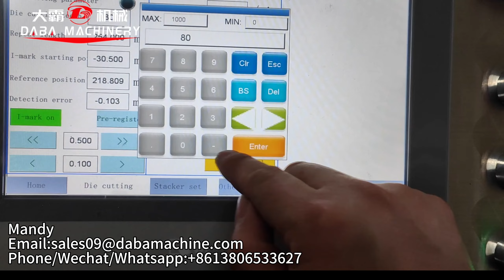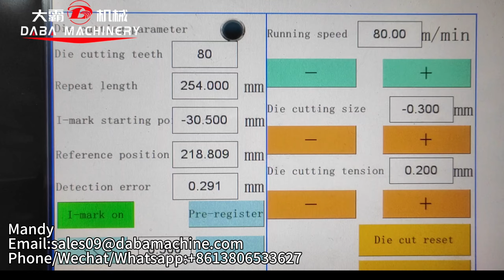DABA Multi-Functional Full Servo Motor Driven Label Semi Rotary Die Cutting Machine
The whole machine has 10 servo motors.
Cost-efficient high speed semi-rotary die cutting solution.
Offers easy shift from full rotary to semi-rotary, providing high-quality cutting of film and label stock material. is a good entry level machine for productive and versatile needs.
Inline combination available with laminator, slitter and sheeter.